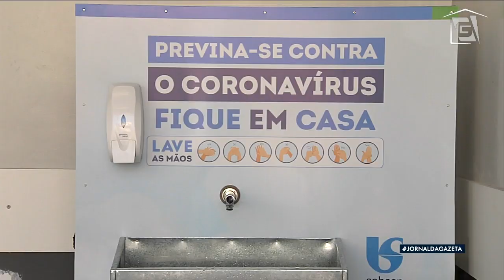Hospitais da zona leste estão sobrecarregados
Hospitais da zona leste trabalham próximo do limite. Funcionários afastados pelo novo vírus e leitos de UTI com quase 100% de ocupação deixam pacientes e profissionais assustados.